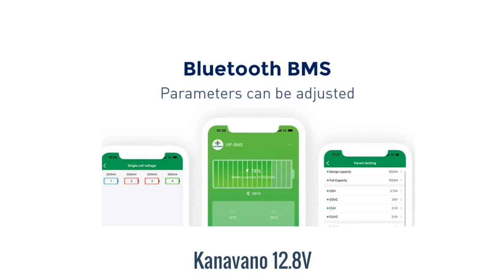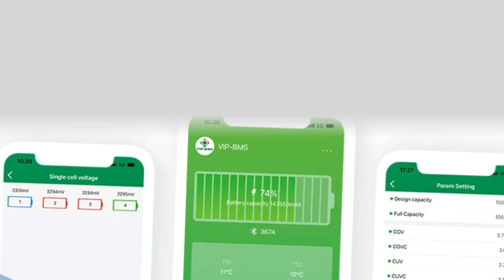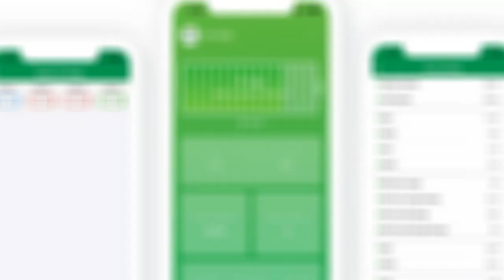Kanavano 12 8V 100Ah LiFePO4 Battery 2023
Kanavano 12.8V 100Ah LiFePO4 Battery Pack Build-in Bluetooth BMS 12V 40Ah Waterproof for Solar Camper Yacht Inverter Engine Moto